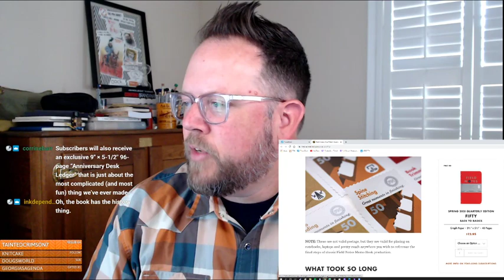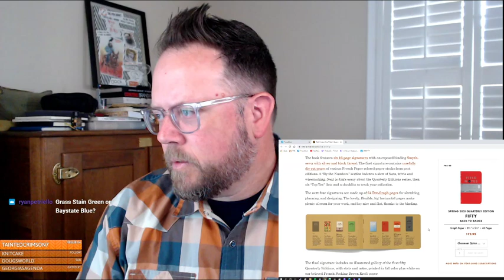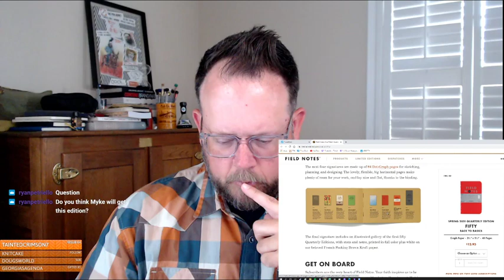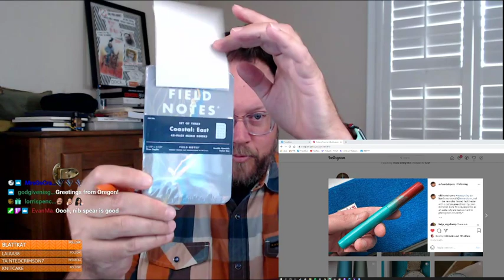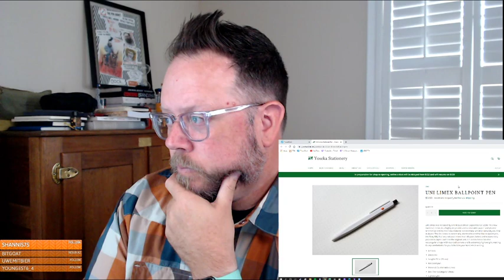The Pen Addict: Podcast Ep. 462 Post-show